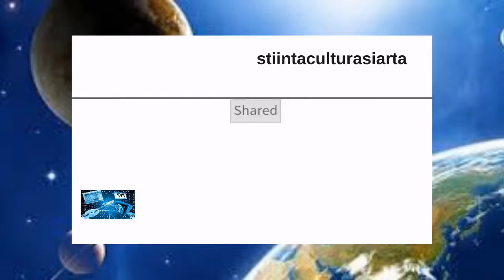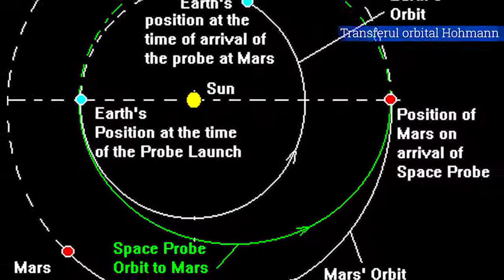NASA anunta noul zbor catre Planeta Marte in anul 2020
Portions of footage found in this video is not original content produced by medicina naturista traditionala Channel. Portions of stock footage of products was gathered from multiple sources including, manufactures, fellow creators and various other sources.